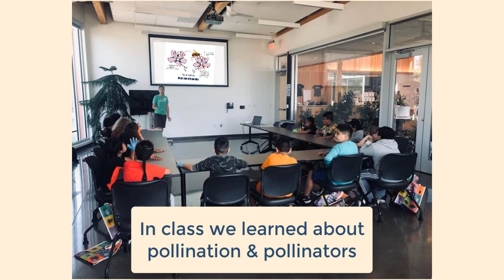Learning about Pollinators and MASON BEES!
Salem Harvest participated in an Elementary AgFest at Chemeketa Community College. We got to help kids learn about pollination, pollinators, and in particular, mason bees. The kids got to build Bee Bungalows, providing habitat for bees in their neighborhood. They also got bee kazoos so they could even sound like bees!